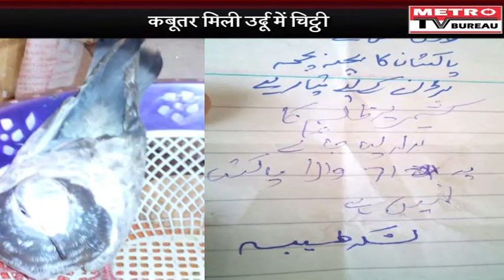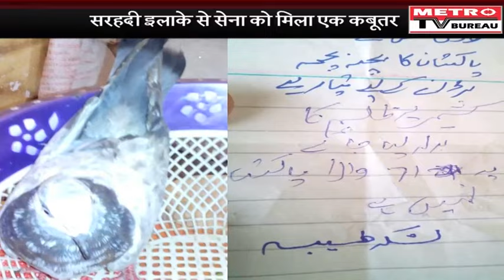A Pakistan boat with 9 crew apprehended by Coast Guard off Gujarat coast